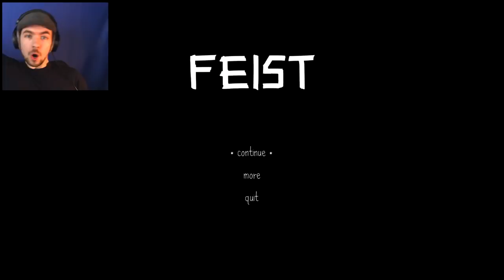CREEPY CRAWLY | Feist #1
Feist is an incredibly tense but beautiful game! I love it!!